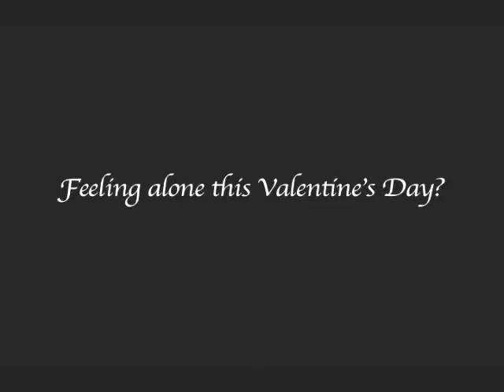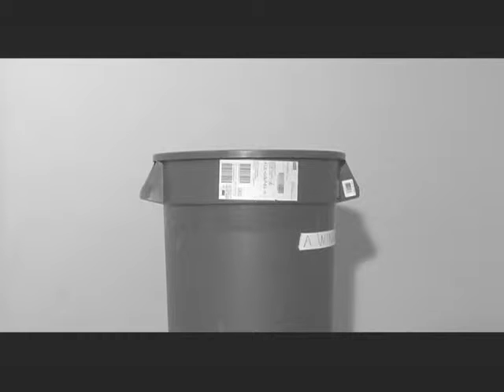Valentines Day 2011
Skid Tv Presents the Original Skid Date, the very first episode dating back three years now